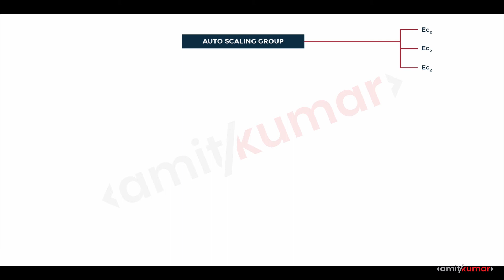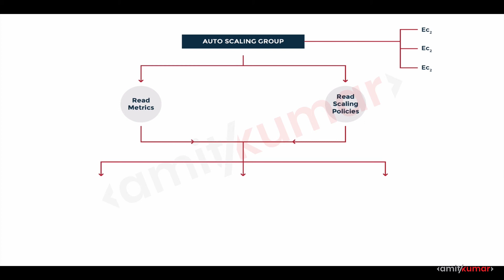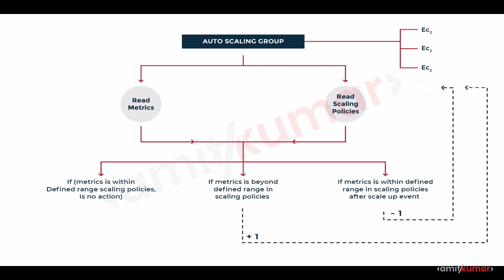Auto Scaling - Conceptual Walkthrough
AWS Auto Scaling Group
Is there any mechanism that handles the addition and removal of EC2 instances automatically?
Yes, there is. EC2 Auto Scaling does that!

I would like to create more tutorial videos. Kindly drop your feedback in the comment box and we will work through those topics.